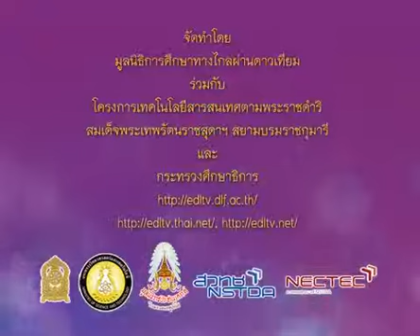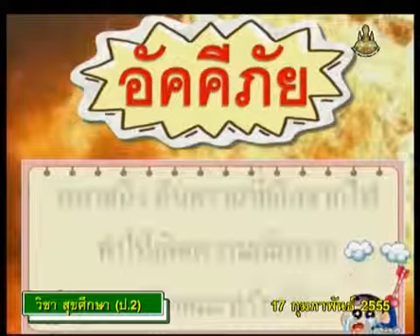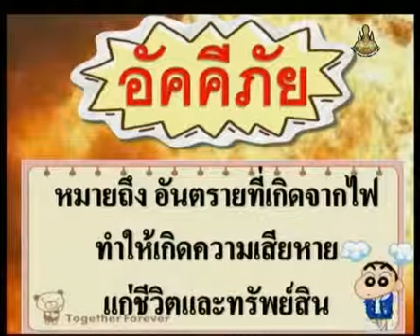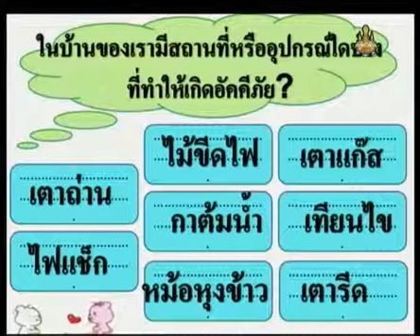124+heap2+dltv54+550217+B+อัคคีภัยหมายถึง อันตรายที่เกิดจากไฟ+ความปลอดภัยในชีวิต+อัคคีภัย+คาบที่ 1/2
124+heap2+dltv54+550217+B+อัคคีภัยหมายถึง อันตรายที่เกิดจากไฟ+ความปลอดภัยในชีวิต+อัคคีภัย+คาบที่ 1/2

123+heap2+dltv54+550217+A+สไลด์ อัคคีภัย (1 หน้า).pdf

124+heap2+dltv54+550217+B+สไลด์ อัคคีภัย (4 หน้า).pdf
update Wednesday 20 February 2562+0423
kkkk

2 in the bank searching type "ประชุม แรงกสิกรณ์" or prachoom rangkasikorn
3 click left on the name "ประชุม แรงกสิกรณ์" or prachoom rangkasikorn
4 click on playlist ,choose playlist that you want to know and playload
6. If you see that there are useful, please share continute,sir.

1 เปิดเว็บ youtube.com
2 ที่ช่องค้นหาพิมพ์ ประชุม แรงกสิกรณ์ หรือ prachoom rangkasikorn
3 คลิกซ้ายบน  ประชุม แรงกสิกรณ์ หรือ prachoom rangkasikorn
4 ออบชั่น เพลย์ลิสต์ เลือกเพลย์ลิสต์ที่ท่านสนใจ และเพลย์โหลด
5 ขอบคุณที่ติดตามชมและให้ข้อติชม มีความสุขกับการเรียนรู้กันทั้ง บ้าน วัด โรงเรียน
6 ถ้าเห็นว่ามีประโยชน์ กรุณาแชร์ต่อไปครับ

update Wednesday 20 February 2562+0426